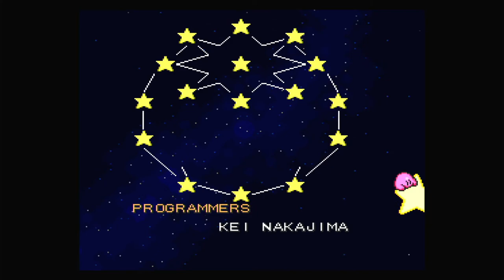Kirby's Dream Course - Episode 2 (Finale): The Golf Of King Dedede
King Dedede is STILL a naughty boy, so he (of course) deserves a beating up.

This was played on the SNES Classic Edition with hakchi installed.